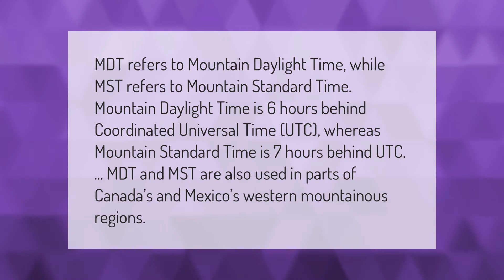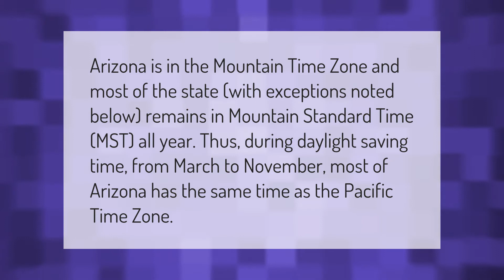What is the difference between MST and MDT?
00:00 - What is the difference between MST and MDT?
00:43 - Is Phoenix MST or MDT?
01:13 - Is MST and PDT the same?

Laura S. Harris (2021, March 16.) What is the difference between MST and MDT?
    AskAbout.video/articles/What-is-the-difference-between-MST-and-MDT-231368